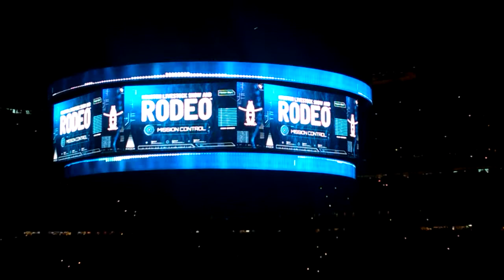Go Tejano day Calibre 50